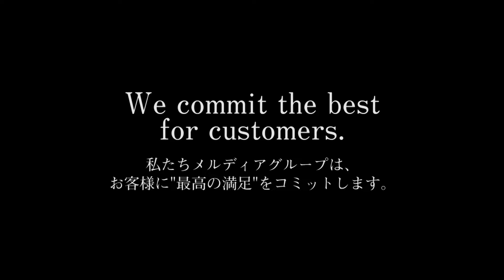【たけだバーベキューとテントサウナ】自宅の庭でととのう！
今回は、日本で唯一のBBQ芸人のたけだバーベキューさんとメルディアの平川と菊谷がおうちの庭に設置したテントサウナを実体験！

わざわざ富山から来てくれた、サウナ大好き 富山住みます芸人のノビ山本さんによる本格熱波とロウリュで三人とも心も身体も整いました。

熱さと水風呂の冷たさに耐える表情を最後までお楽しみください。

テントサウナも楽しめる物件情報はこちら